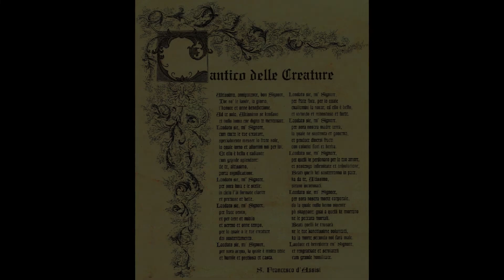Cantico delle creature (rap version) - F.Tognato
GIOVANI&FRATI